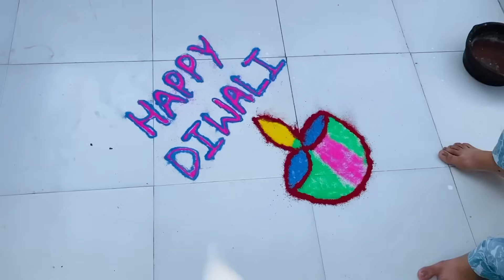🪔 DIWALI CELEBRATION 🪔 Bhabi Di Pehli Diwali ❤️😍 2023